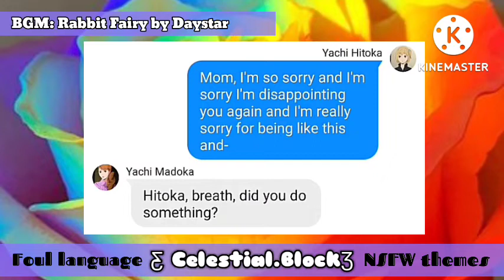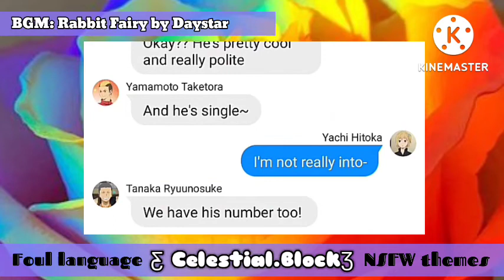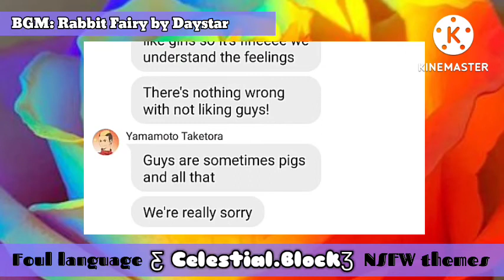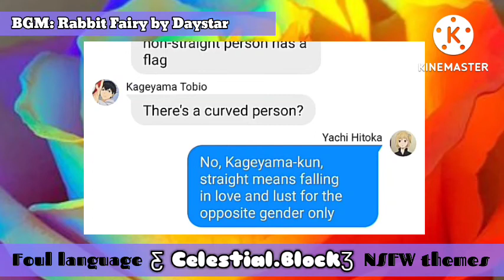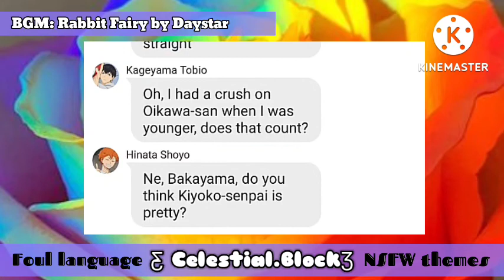Pride Month • Yachi-centric oneshots | 𝑪𝒆𝒔𝒕𝒊𝒊